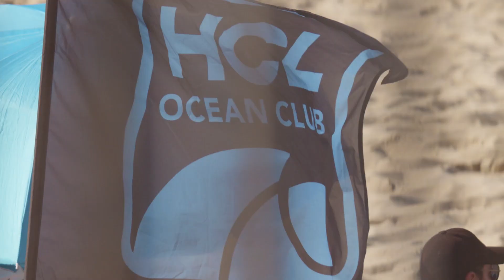HCL Open Bodyboard de Lacanau les 23 & 24 septembre 2023 !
Open de Bodyboard organisé par le HCL Océan Club et la Ligue de Surf Nouvelle-Aquitaine sur la plage Nord de Lacanau les 23 & 24 septembre 2023 ! Une première édition réussie de bout en en bout dans des conditions de folie !

Film par Jean-Emmanuel Jay Film